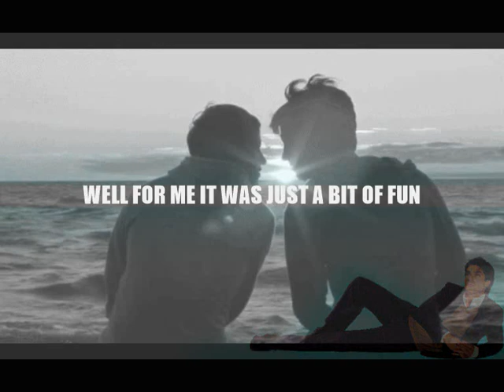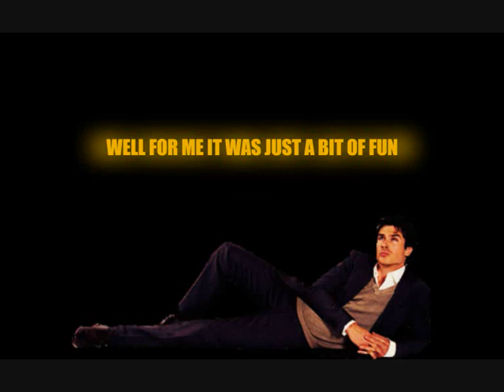PUBLIC - 'Fun' (1989 Demo)